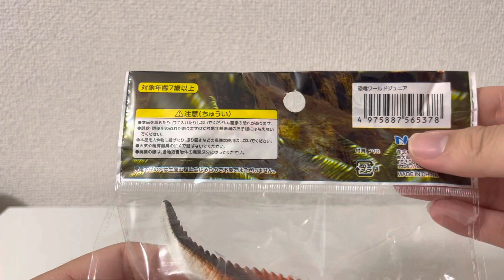100円ショップの恐竜フィギュア トリケラトプス レビュー dinosaur toy at dollar store